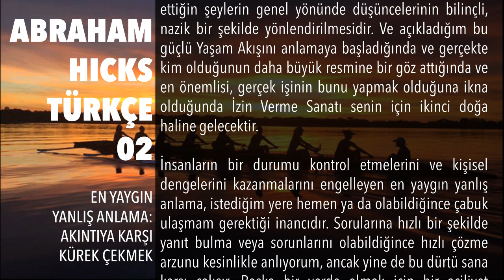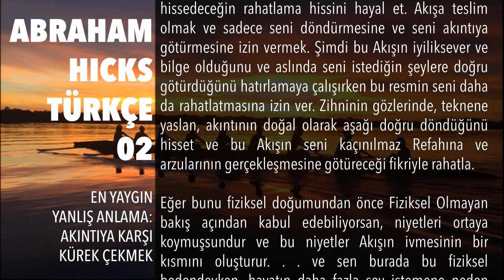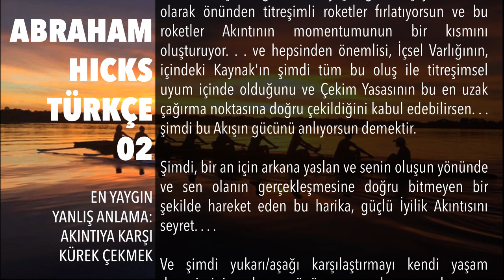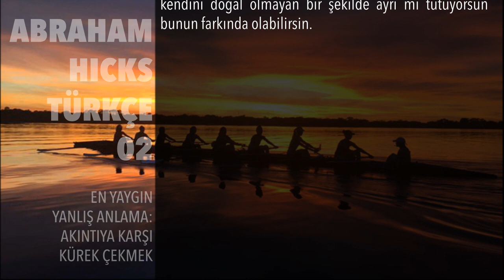Abraham Hicks Türkçe 02 : En Yaygın Yanlış Anlama, Akıntıya Karşı Kürek Çekmek